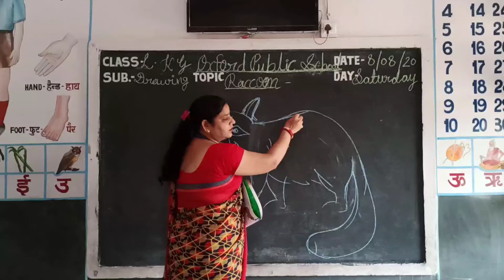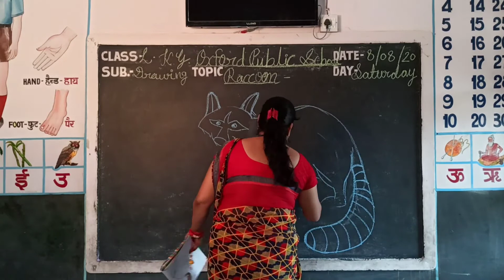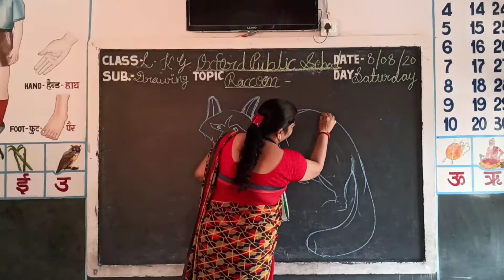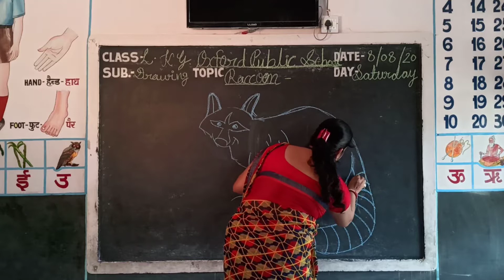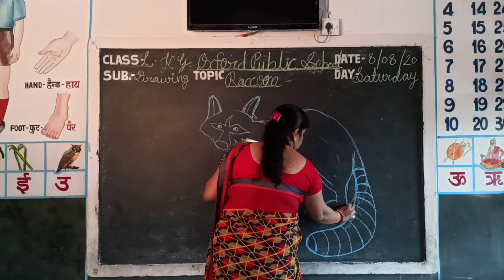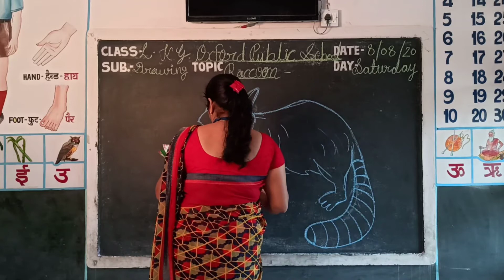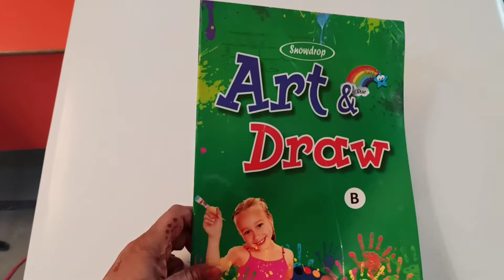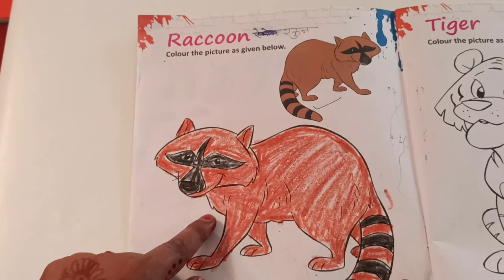Video Lesson Class - LKG // Subject - Drawing // Topic - Drawing- Recoon // By Pushpa Lata